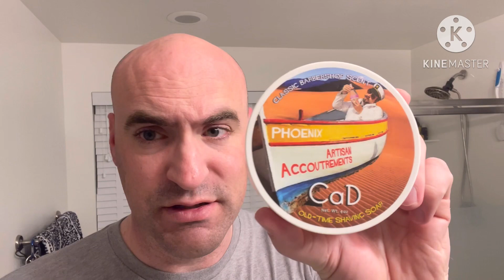PAA CAD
In this video I discuss my recent absence, break out CAD from PAA and use a Feather kamisori.

Smilez4milez brush: SmilezforMilez Collection – Murphy and McNeil

Misting Bottles